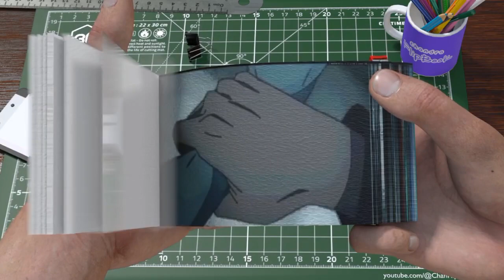Gojo vs Hanami - jujutsu kaisen flipbook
Flipbook or Digital book is a form of presentation of book learning media in virtual form. the possibility of using modern tools in accordance with the demands of the development of science and technology.

Animation is a moving image in the form of a set of objects that are arranged in an orderly manner following a predetermined movement in each increment of time that occurs. The image or object referred to in the above definition can be in the form of images of humans, animals, or writing.